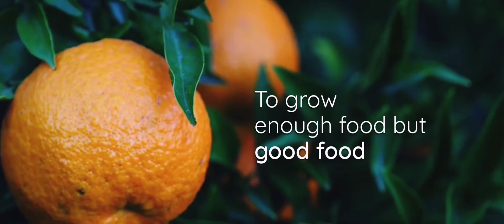Ensuring a healthier planet through sustainable agriculture. ReEarth.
Modern agriculture has taken a massive toll on the well-being of our planet. It is high time that we realize the distress of the planet and become aware of its repercussions on the farming scenario. We need to pay heed to the warning signals that the planet is exhibiting and take steps to rectify the situation.

If we want to improve the future of the planet, we need to promote and practice sustainable agriculture that will keep the earth greener and healthier for future generations.